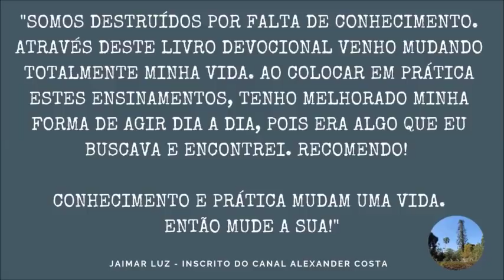18 MINUTOS QUE VÃO MUDAR A SUA VIDA CRISTÃ! [REFLEXÃO] [MOTIVAÇÃO]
18 MINUTOS QUE VÃO MUDAR A SUA VIDA CRISTÃ! [REFLEXÃO] [MOTIVAÇÃO]
18 MINUTOS QUE VÃO MUDAR A SUA VIDA CRISTÃ! [REFLEXÃO] [MOTIVAÇÃO]
18 MINUTOS QUE VÃO MUDAR A SUA VIDA CRISTÃ! [REFLEXÃO] [MOTIVAÇÃO]

Orador:
Mauricio Fragale